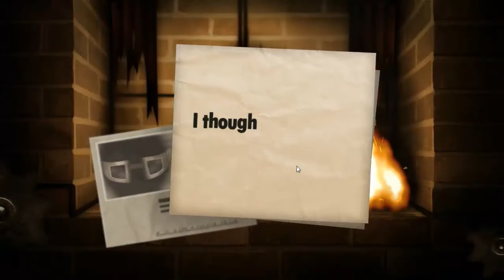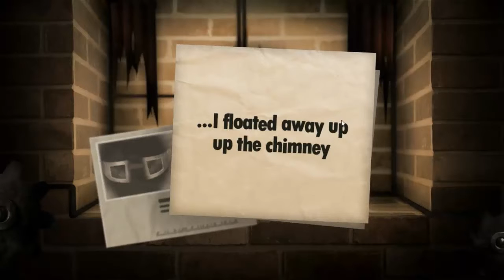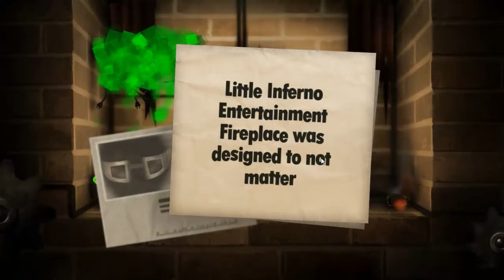Little Inferno - Ep. 11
Little Inferno is an Indie game, developed by Tomorrow Corporation, released in 2012, wherein you burn various objects in your Little Inferno Entertainment Fireplace. You collect money and stamps throughout the game, unlock more items to burn, and receive mail from various characters.